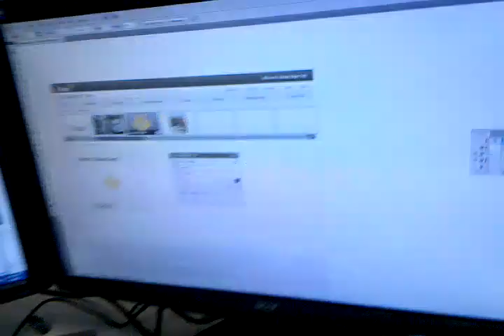3 external monitors hooked up to laptop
3 external monitors hooked up to lappy. ( all are 1920x1080)